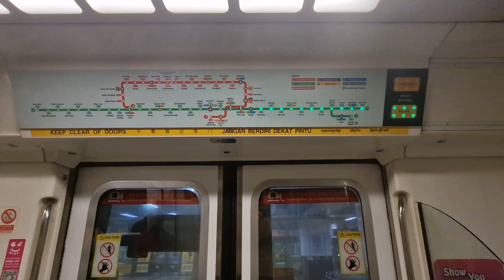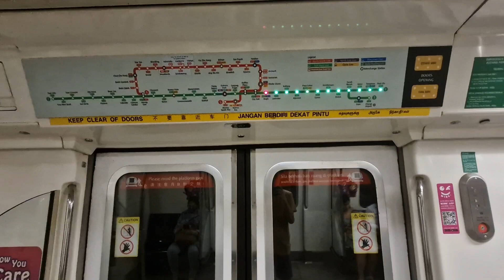(Retired,Farewell)SMRT C151 113/114 City Hall to Bugis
MRT in SG films a C151 from City Hall to Bugis.

Date Taken:6 June 2024
Time of filming:2322 hrs
Towards:Pasir Ris
Train Run:138
Peak Deployment:Full Day Late Night Service(Last Trip)
Depot of Origin:Changi Depot
Final Destination Depot:Changi Depot
Car filmed at:1114 A1/B1

Slight strong motor can be heard on car 1114 A1/B1.